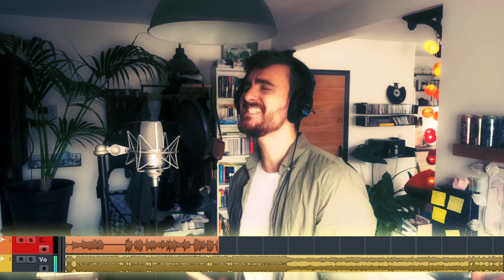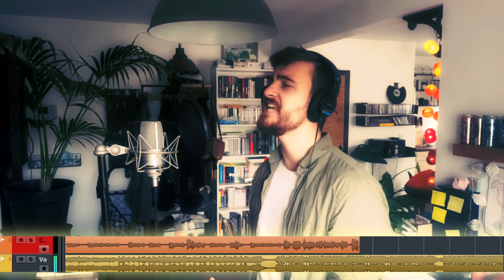Volumes - Bend [1-Take Vocal Cover]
This is a "1 take" vocal cover of the song 'Bend' by the band Volumes.

I challenged myself to make a "1 take" cover of this song because I thought it would be a good exercice for me to perform a song from the start to the end. I was pretty satisfied with the result so I decided to share it.

Tell me what you think ! It's not perfect, but hey, nobody is, right ?